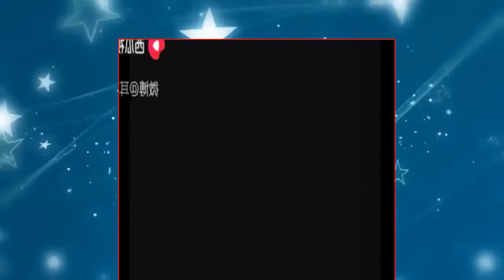Dirtiest Ear Cleaning and Wax Removal 💈MASTER ASMR💈asmr P. 16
耳掃除、asmr ear cleaning、耳の中見たくて
earwax removal kit
wax removal
ear wax removal
ear wax